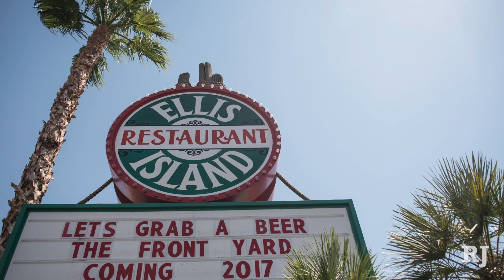Las Vegas morning update for Tuesday, August 22nd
1. A Las Vegas police officer charged with possession and distribution of child pornography died by suicide the night before his sentencing. Ruben Delgadillo was booked into Clark County Detention Center in August 2016 but was out of custody is March after pleading guilty to one count of receiving child pornography. Delgadillo joined the Metropolitan Police Department in July 2015.

2. A Clark County resident hit jackpot Saturday night at Ellis Island Casino and Brewery. The winner, who wishes to remain anonymous, won nearly $750,000 while playing Aristocrat Leisure’s “Buffalo” game. The woman was treated to a free dinner afterward.

3. CCSD Superintendent Pat Skorkowsky is not happy with how marijuana tax money is being distributed to schools. The pot tax is projected to bring in $40 million over the next two years to be placed in the Distributive School Account, which redistributes money to all state school districts. Skorkowsky says it means sending Southern Nevada money across the state rather than keeping it in Southern Nevada.